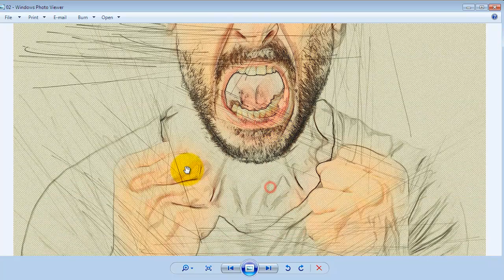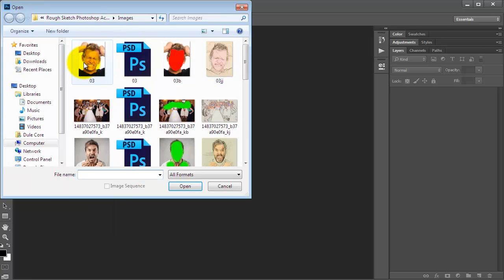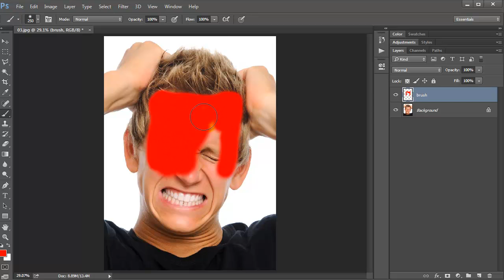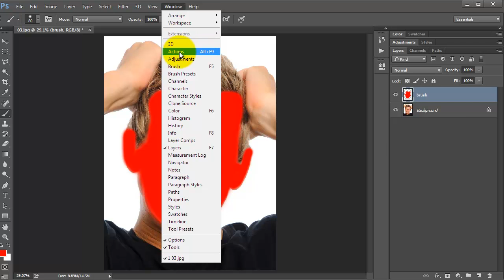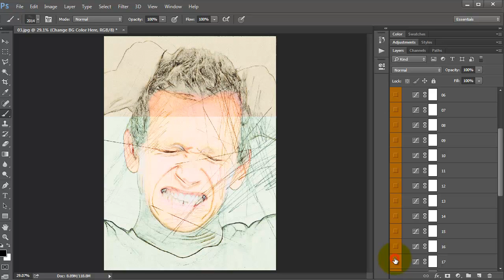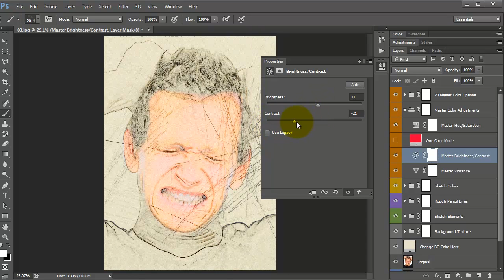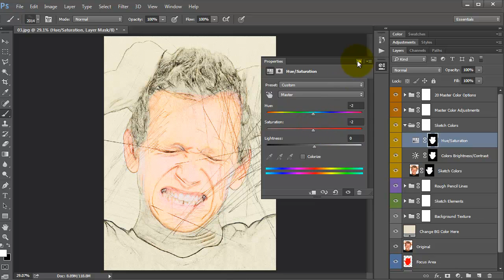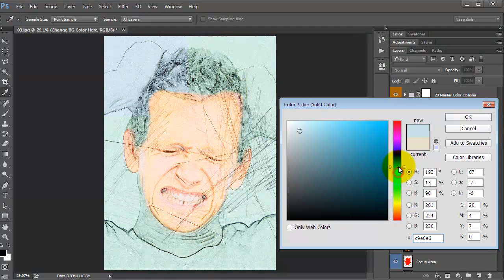Rough Sketch Photoshop Action - Video Tutorial | Mesothelioma Attorney Directory Of Photoshop